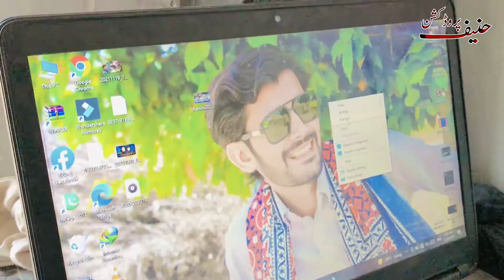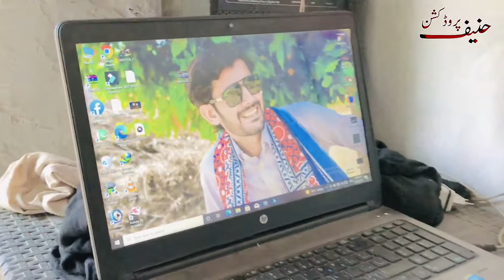dhoom international circus hot girl circus group new saical kartab fazil pur👌🌹🌹